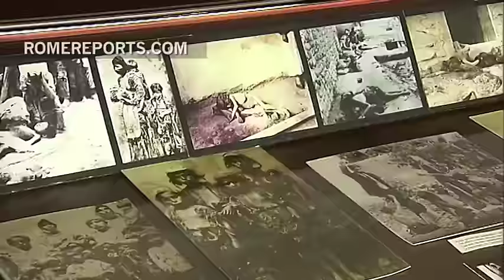Papa prepara difícil viaje a Armenia, para impulsar reconciliación con Turquía y Azerbaiyán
20 de junio, 2016. Papa prepara difícil viaje a Armenia, para impulsar reconciliación con Turquía y Azerbaiyán